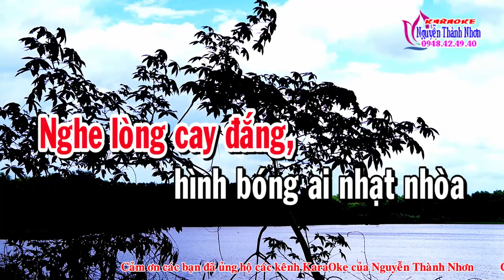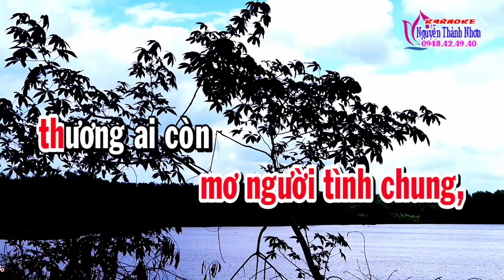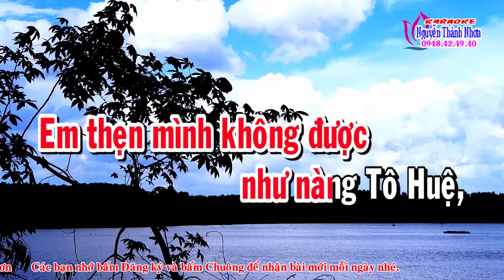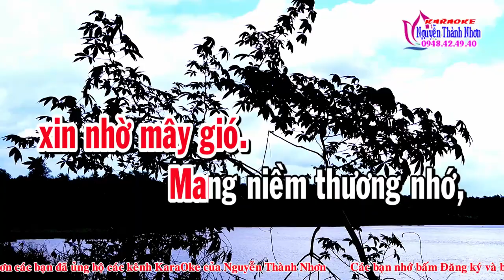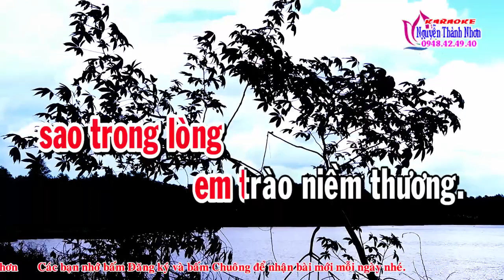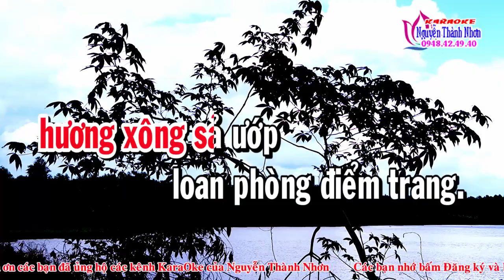Karaoke vọng cổ TƯƠNG TƯ DẠ KHÚC - DÂY ĐÀO THẤP